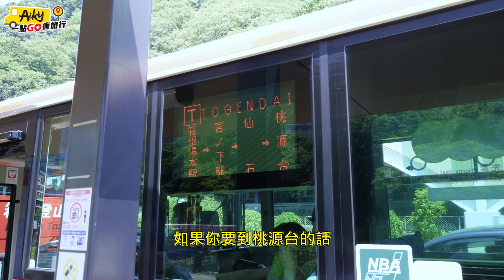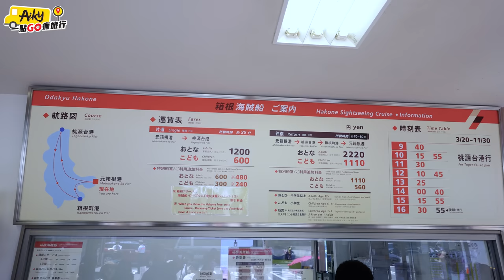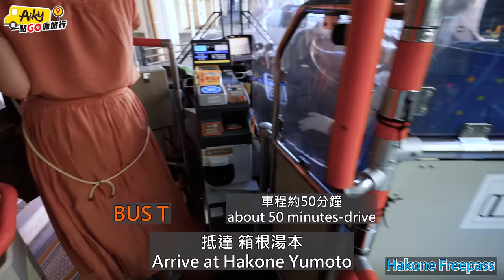在箱根搭巴士好簡單！元箱根港海賊船遊蘆之湖、超熱門網美拍照點箱根神社一日遊行程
周遊券票價以官網公告為主，箱根周遊券光在箱根湯本就可以搭乘登山巴士、電車、纜車以及遊覽船就值回票價了。

Agoda訂房網：我是住這間 "天成園 小田原站 別館" 複製貼上搜尋

教你在新宿買箱根周遊券讓你更旅程更省錢，再帶你搭小田急電鐵浪漫特快車到箱根湯本
箱根湯本搭纜車從高空看大涌谷地熱白煙及山巒雲霧美景，桃源台蘆之湖看大海賊船搭配湖景超好拍

帶你使用東京廣域周遊券從成田機場到河口湖，搭到好多很有特色的火車 原來到河口湖這麼簡單！
怎麼搭巴士玩河口湖？帶你用最划算的方式遊湖、看富士山，巴士、纜車以及觀光船套票全攻略